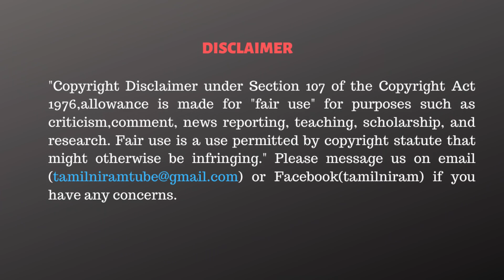தமிழ்நாட்டை கண்டு பயந்த BJP | Jegath Gasper interview | RN Ravi | Annamalai | MK Stalin | Modi BJP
CAST:
Script                 - Tamilniram Team
Cameraman      - Subramani&Joswa
Editor                  -Raja